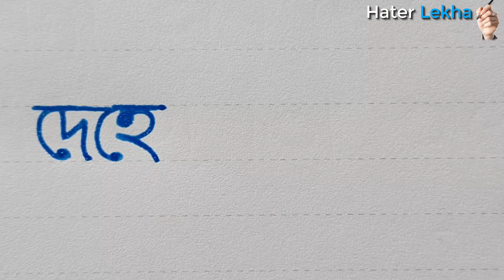Sustho dehe sustho mon | সুস্থ দেহে সুস্থ মন তৈরী করা